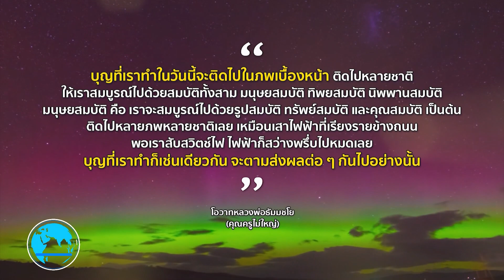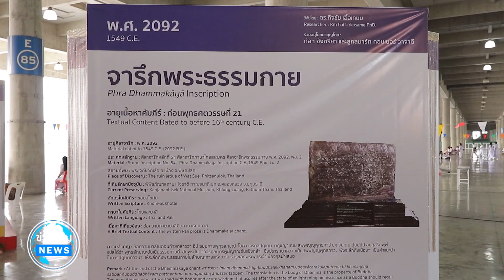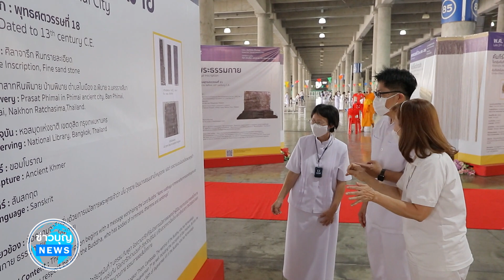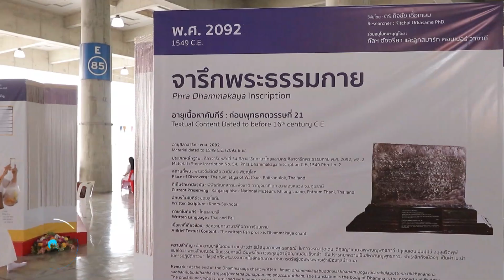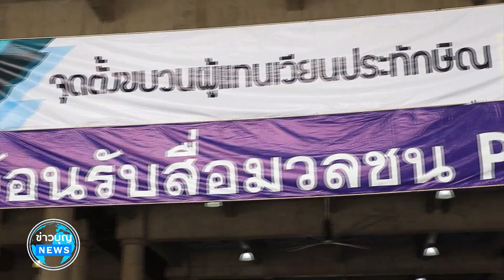ข่าว Boon News 9 มี.ค. 2566